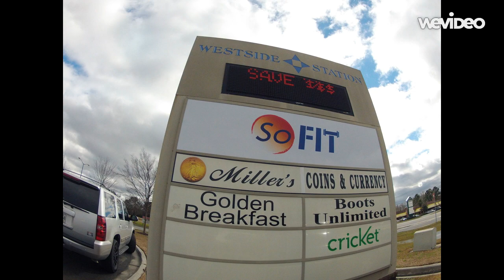The Savannah Oatmeal Company @ So Fit 1/24/15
The Savannah Oatmeal Company served its all-natural, pre-cooked, ready-to-eat oatmeal to event teams and fans at So Fit Pooler's- 1st Annual Crossfit Throwdown.

SOC Oatmeal available at select retail stores and food co-ops: Nutrishop Pooler, The Savannah Food Co-op, Savannah Locally Grown, Smoothie King on Broughton (Savannah), and Brighter Day Foods (Savannah @ Forsyth).